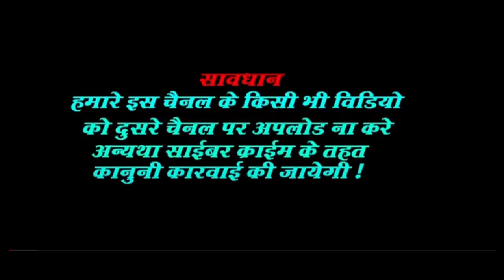सझिया बौउह के बटवारा maithili comedy new मैथिली कॉमेडी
new maithili comedy#laliya#samtoliya#dhorba mangla#
dhorba maithili comedy#
dhorba comedy
maithili comedy video dhorba
bhojpuri comedy dhorba